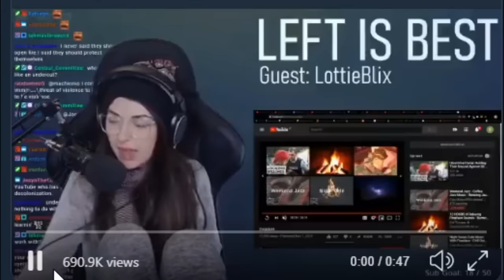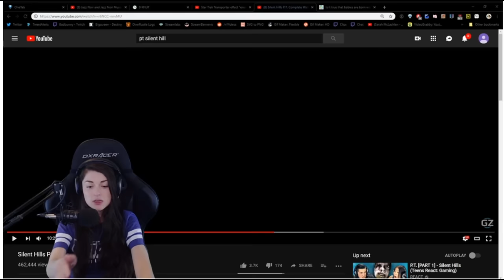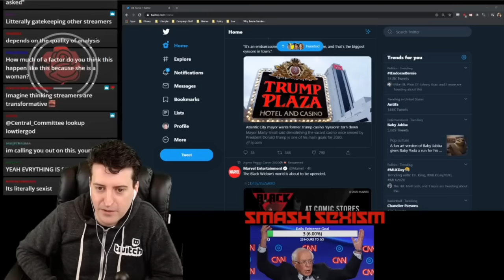The Greediest Streamer on Twitch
This is the greatest greed of All Time